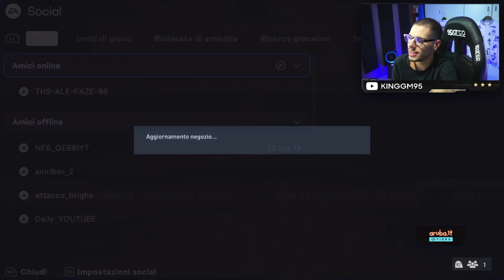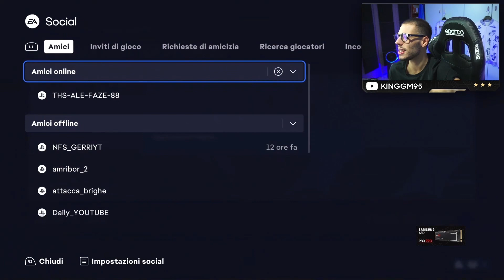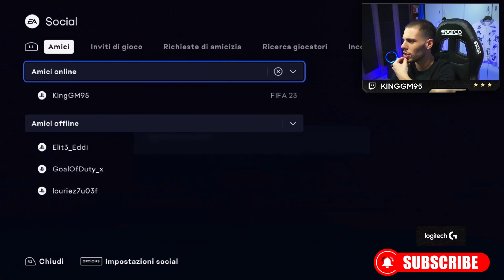TROVIAMO I RTTK IN 30 PACK!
In live TUTTI I GIORNI su Twitch dalle 8:45 alle 20/21 !!